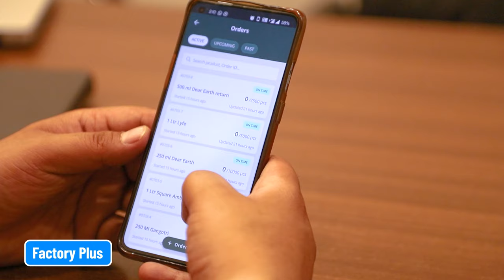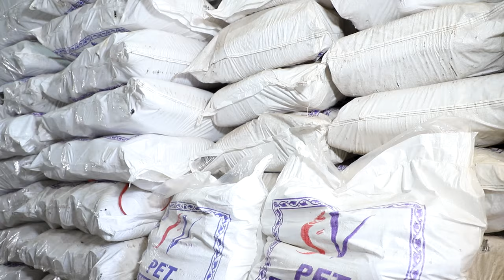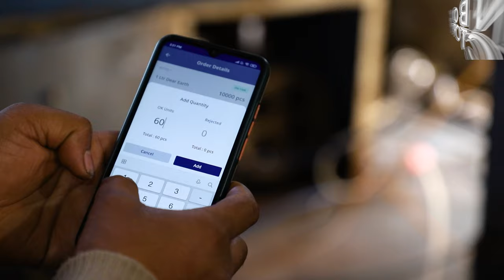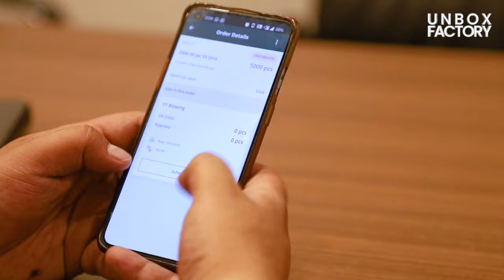आखिर इस फैक्ट्री में 300 टाइप 🔥 के Plastic Bottles कैसे बनते है | Plastic Pet Bottles Making Factory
Today We Will See How Plastic Pet Bottles are Manufactured in Delhi Factory. This is PET 24 Global Manufacturing Factory in Delhi, India. In this Factory 200 to 300 types plastic bottles are manufactured. In this Factory daily 50,000 To 60,000 Bottles  are manufactured and send it to various part of India.

Ab Factory Chalana, Hua Aasan!
FactoryPlus - is a 100% Free to Use Inventory Management and Production Planning application. It enables factory owners to have a live track of stock and manufacturing in the factory.

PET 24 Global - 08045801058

At Unbox Factory's this video you will watch How it's made plastic PET bottles in Hindi. We try to cover each and every steps of manufacturing factory process. You will enjoy this factory tour video.